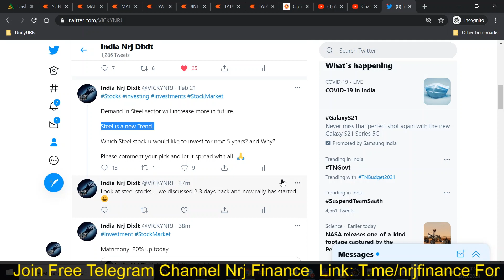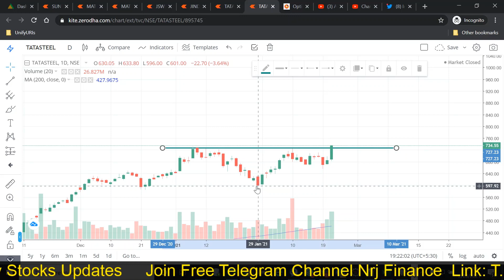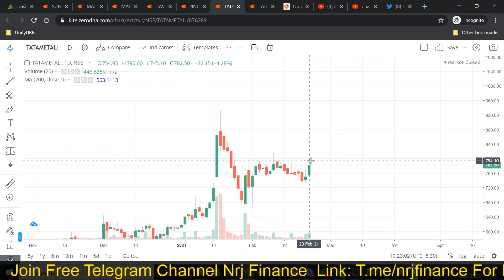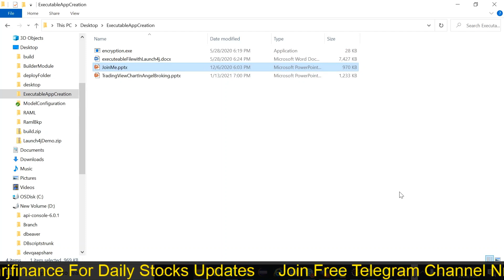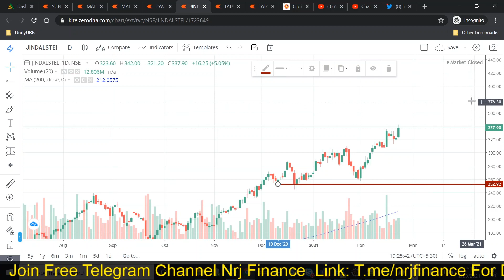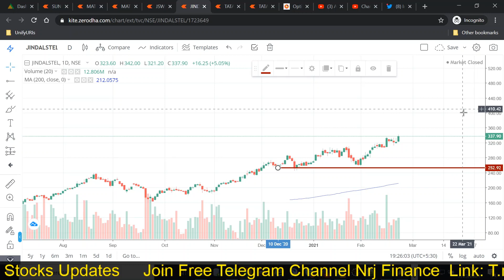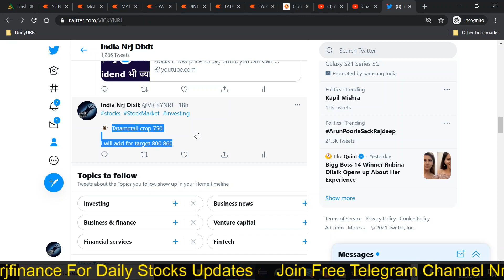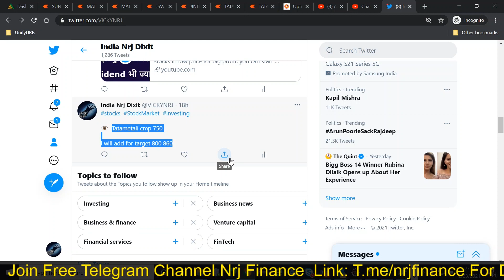Best Steel stocks to invest now in 2021 | TATA STEEL, JINDAL STEEL, JSW STEEL, SAIL ?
Here is the list of top steel manufacturer companies in India which can give decent return in coming few months. Video has list of best steel stocks to invest in 2021. TATASTEEL, JSWSTEEL, JINDALSTEEL, SAIL, NALCO, ATASTEELBSL, HINDALCO are among top metal stocks listed in Nifty NSE, BSE and Sensex.